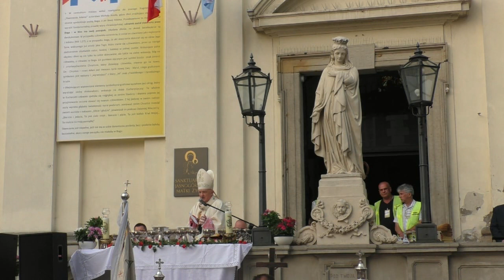Wyrusza 311 Warszawska Pielgrzymka Piesza (2)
Homilia Ks. Kard. Kazimierz Nycz
Wyrusza 311 Warszawska Pielgrzymka Piesza  na Jasną Górę
„Stworzył i posłał ich”.
Kościół pw. Ducha Świętego i klasztor Zakonu Paulinów - Sanktuarium Jasnogórskiej Matki Życia

6 sierpnia 2022 roku